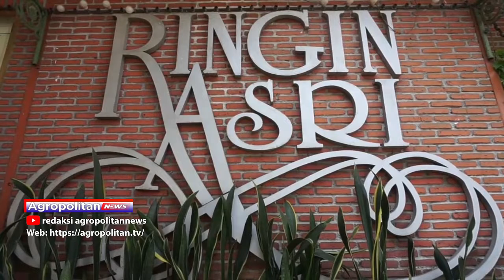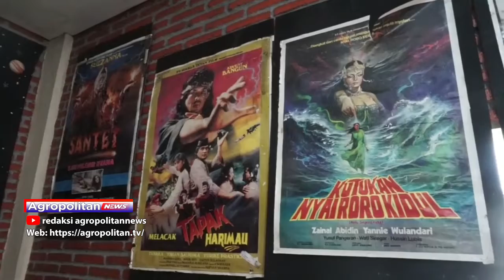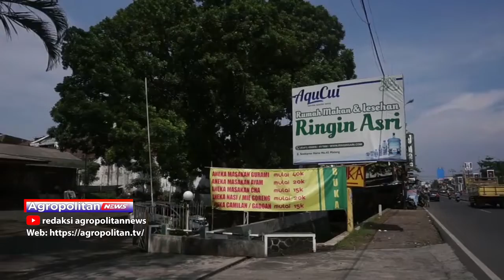BELAJAR FILM SAMBIL BERBURU KULINER DI RINGIN ASRI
BAGI ANDA YANG TERTARIK BELAJAR TENTANG SEJARAH SINEMA SEMBARI MENIKMATI KULINER DI KOTA MALANG, RUMAH MAKAN RINGIN ASRI MUNGKIN COCOK UNTUK ANDA.
SELAIN MENAWARKAN KULINER YANG KHAS, TEMPAT INI JUGA MASIH MENYIMPAN BANYAK PERALATAN YANG DIGUNAKAN UNTUK MEMBUAT FILM PADA MASA LAMPAU.